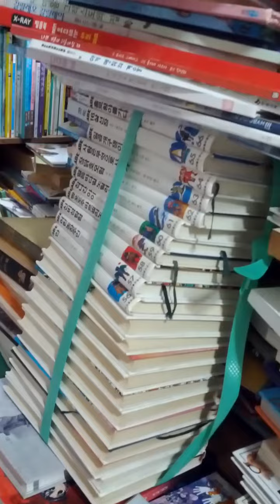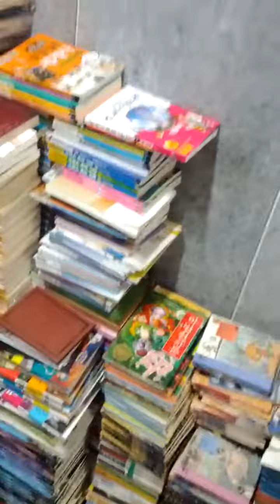Geul Beot Old Book Store-12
Mon 18th Jul 2022(AH 1443 Dhul-Hijjah 19th)..
It is very long time no see I come here.